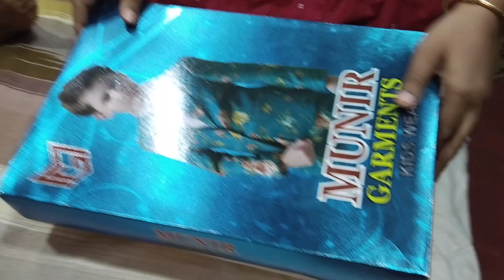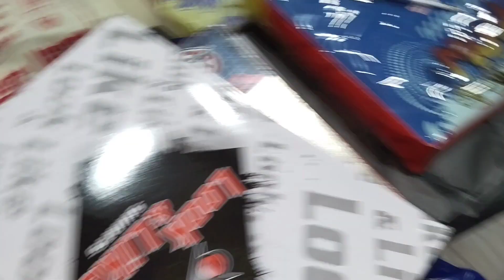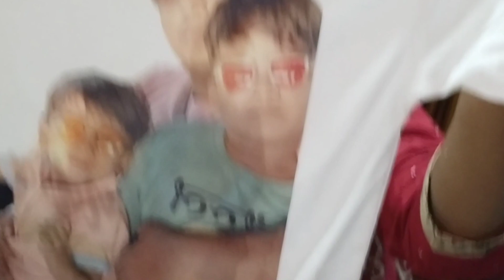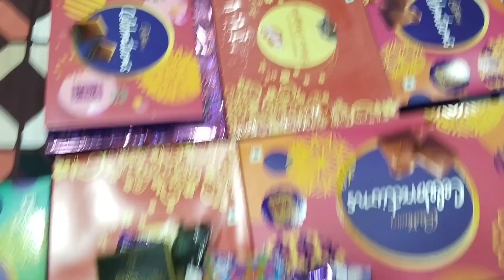15 Augest আনহা পতাকা উত্তোলন করে এলো। আজ নাদিমের গিফট unboxing 🎁করা হলো।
15 Augest আনহা পতাকা উত্তোলন করে এলো। আজ নাদিমের গিফট unboxing 🎁করা হলো।